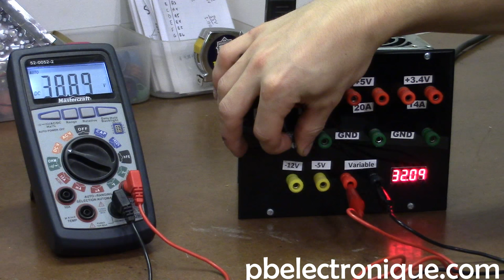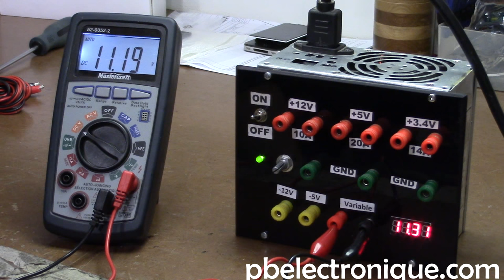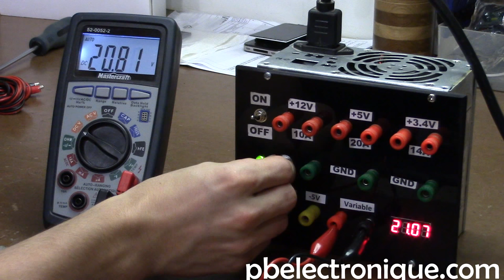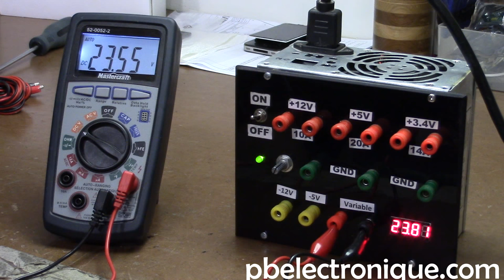Bloc d'alimentation variable 35V / 3A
Le convertisseur DC-DC
Dans cette vidéo de projet, je vous présente mon alimentation de travail (power supply) ajustable que j'ai fabriqué. Le bloc d'alimentation est variable de 11V à 35V et il y a aussi des tensions fixes de 3.3V, 5V, 12V, -5V et -12V. Tout le montage est basé sur une alimentation d'ordinateur (PC) puisque ce genre d'alimentation est très puissant et très compact. La section variable de l'alimentation est basée sur un petit module convertisseur DC-DC de 150W. J'ai aussi décidé d'ajouter un voltmètre intégré pour avoir une lecture en temps réel de la tension de sortie de mon alimentation ajustable.